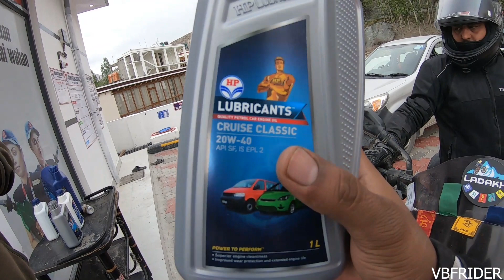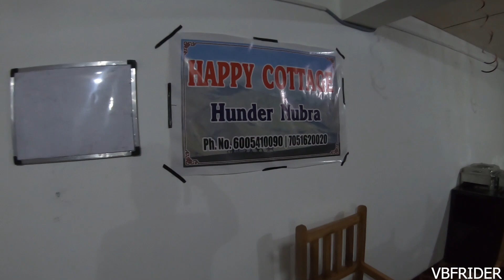KHARDUNGLA PASS | NUBRA VALLEY#ladakh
factory

My Instagram id.- thakurkunal62.kt@gmail. Com

My new action camera...

my tripod ...

my action camera ...

my phon ...

my external mic

music .[NCS Releases]